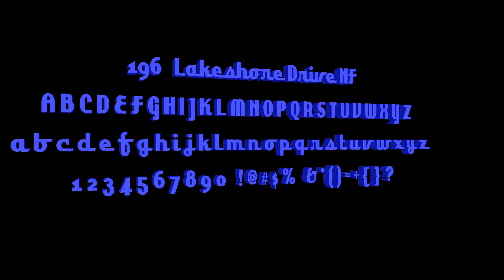196 LAKESHORE DRIVE NF